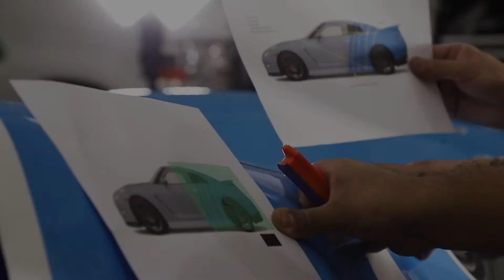Car Wrap City - Nissan GTR Accents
Wrapped by Car Wrap City in Sherman, Texas